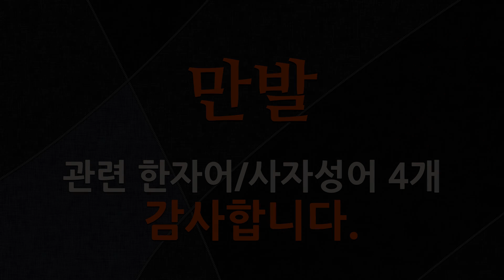만발에 관한 한자어/사자성어 4개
만발에 관한 한자어 및 사자성어를 자세하게 풀이해 드립니다.

[만발에 관한 한자/한자어/사자성어 목록: 4개]
1) 花爛春盛(화란춘성): 꽃이 만발(滿發)한 한창 때의 봄.
2) 百花爛漫(백화난만): 온갖 꽃이 활짝 펴 아름답고 흐드러짐.
3) 萬紫千紅(만자천홍): 울긋불긋한 여러 가지 꽃의 빛깔. 또는 그런 빛깔의 꽃.
4) 千紫萬紅(천자만홍): 울긋불긋한 여러 가지 꽃의 빛깔. 또는 그런 빛깔의 꽃.